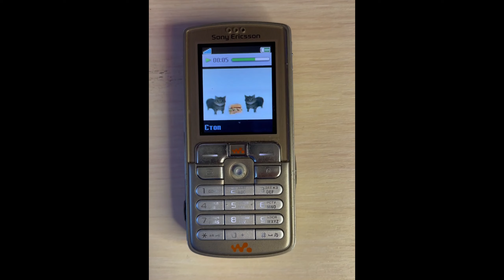sandwich meme on 20 mobile devices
This is a sandwich meme on 20 different phones and tablets. Nokia 3310 is an edit for fun.